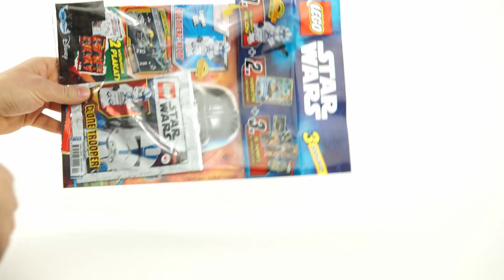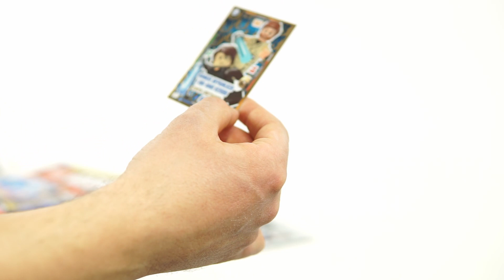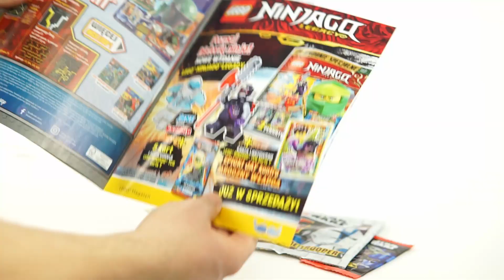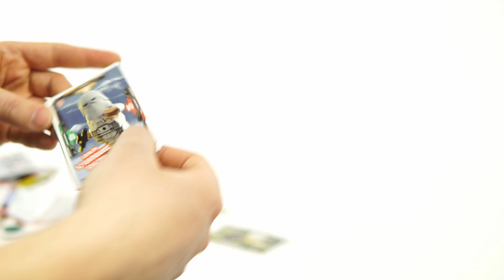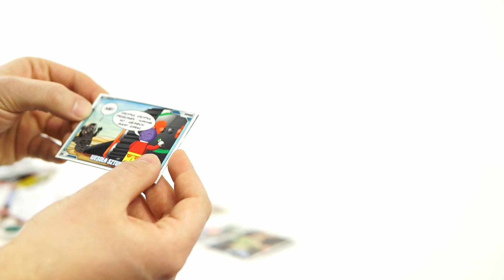LEGO STAR WARS 4/2022 Żołnierz - Klon. Recenzja - UNBOXING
Magazyn LEGO STAR WARS 4/2022 to numer na który pewnie czekali fani Gwiezdnych Wojen. Razem z numerem dołączona jest jedna z popularniejszych figurek:

👉🏼 501st Legion Clone Trooper

Jakie jeszcze dodatki, czekają na nas w tym numerze, dowiecie się oczywiście z tego odcinka.

Do nagrania użyłem (linki afiliacyjne)